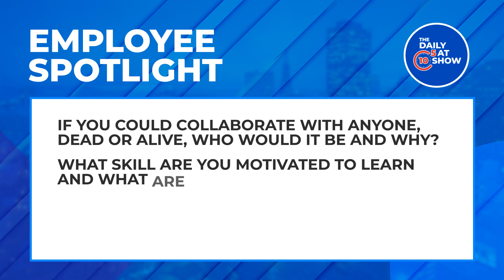Kyle Returns to Talk Tolkien, Surfing, and Decentralized Systems | The Daily 5 at 10